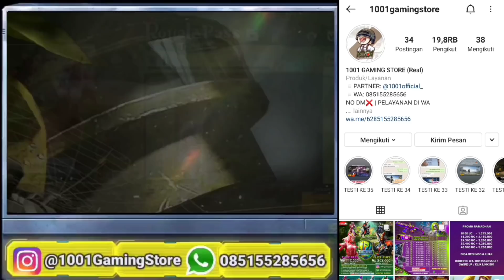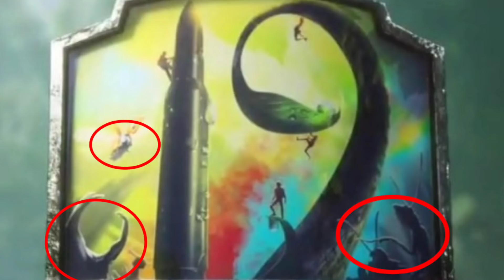NEW M416 SKIN - 1 RP to 100 RP SEASON 19 ROYALE PASS ALL NEW REWARDS LEAKED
Source & Thanks by:
◽ Priyank1798 Gaming: